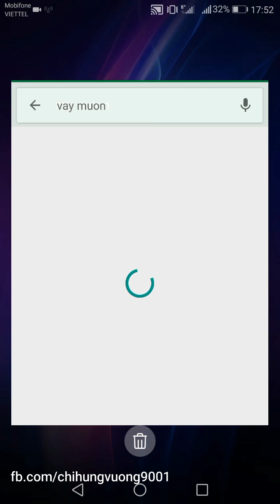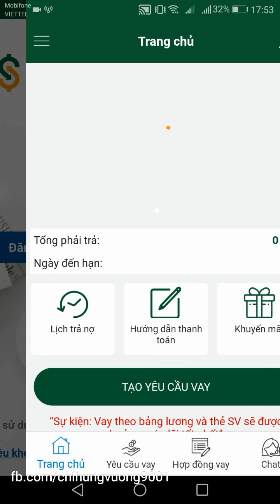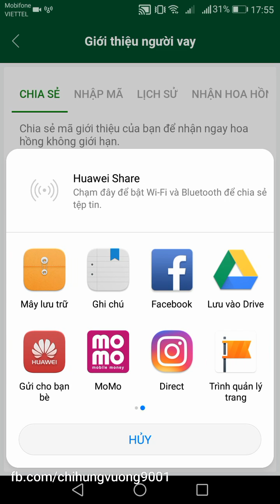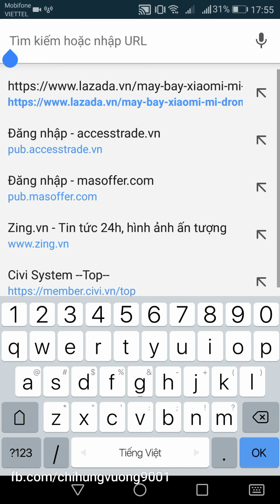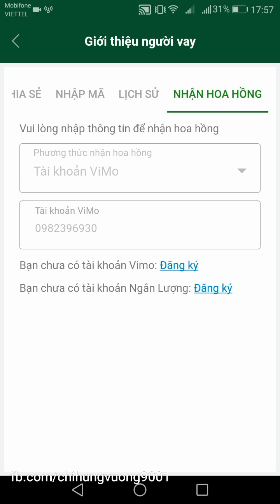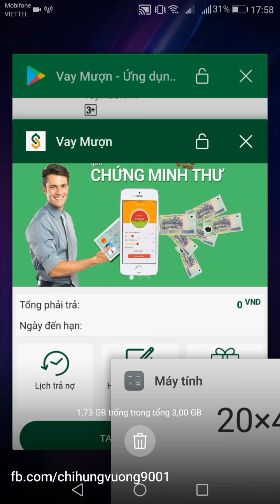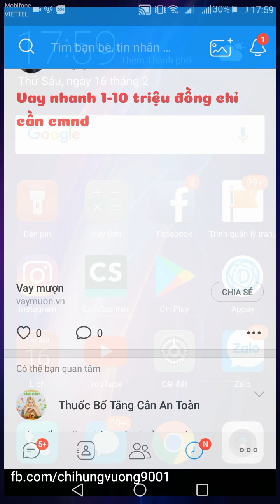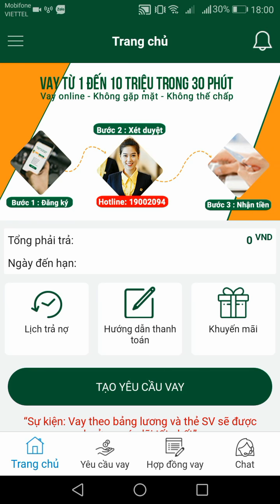KIẾM TIỀN TRÊN ĐIỆN THOẠI SMARTPHONE - KIẾM 200K MỖI NGÀY VỚI APP VAYMUON - KIẾM TIỀN ONLINE 2018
Xin chào! Chúng tôi là 3Hteam
  Chúng tôi rất thích tìm hiểu về internet marketing, những kiến thức mình tôi có được với internet marketing là từ internet và một số nguồn do tôi tự thu thập được, tôi muốn chia sẻ những kiến thức về internet marketing này đến bạn hy vọng sẽ giúp ít được bạn trong việc kiếm tiền từ internet. Những kiến thức marketing online từ cơ bản đến nâng cao sẽ được tôi tổng hợp thường xuyên qua kênh này, bạn hãy đăng ký theo dõi kênh của tôi để được những video hướng dẫn về internet marketing sớm nhất nhé. Nếu thấy những video của tôi hữu ít thì hãy chia sẻ lên cộng đồng để càng nhiều người biết đến về internet marketing nhé.
Thân ái.